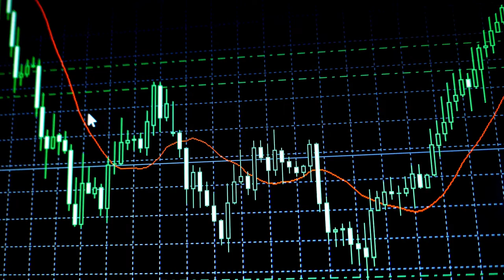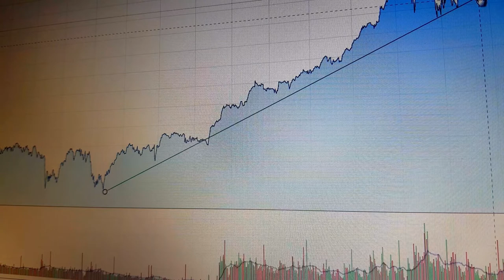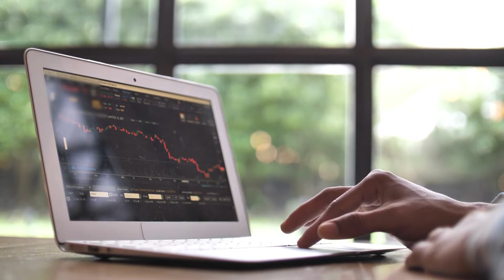Helbiz Inc. (HLBZ) Stock Analysis: Price, News, Quotes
Helbiz Inc. is a transportation company. The service it offers in the transportation sector is micro mobility service. Helbiz offers options including e-bikes, e-scooters and e-mopeds as transportation services. The company's mobility services operate through media and other segments. The company continues its services in the United States and Italy. The company provides all kinds of convenience for users. Users who want to benefit from the service can benefit from the car rental service through mobile applications.